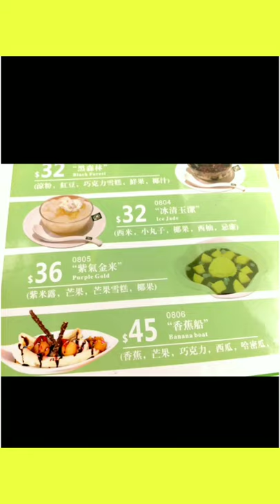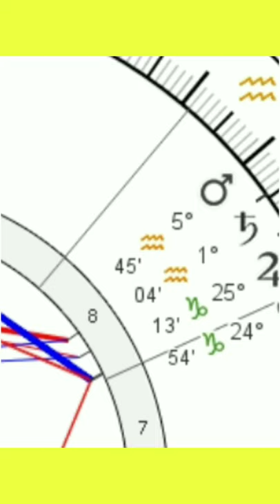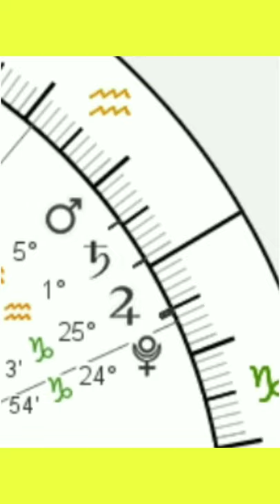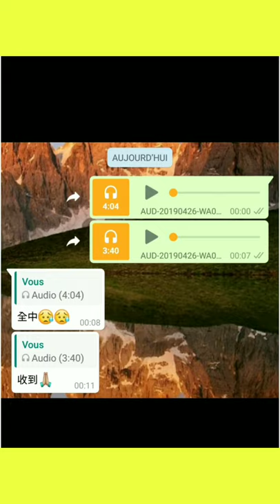塔占暖男星座運勢 ⭐雙魚座⭐ 7/4 - 22/4